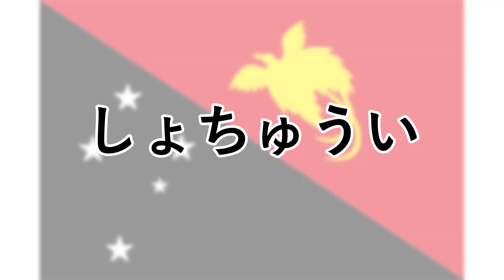ゴールデンボンバー/令和 ダンス・振付を覚え金爆【鏡向きもあるよ】ひいらぎ屋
本当は着物を着てやろうと思ったんですが、いやそんなこと思ってないわ。ゴールデンボンバーで令和ダンスです、ご査収ください。